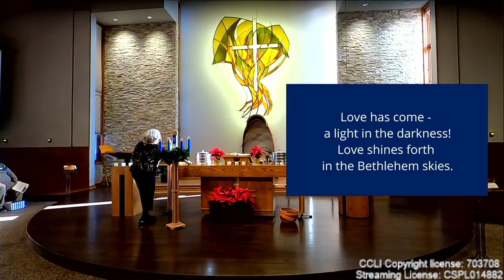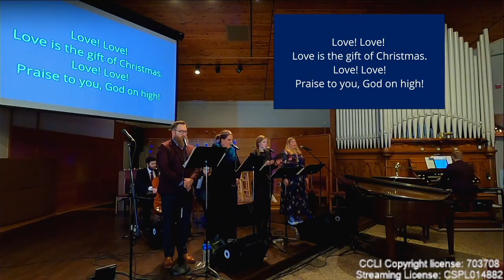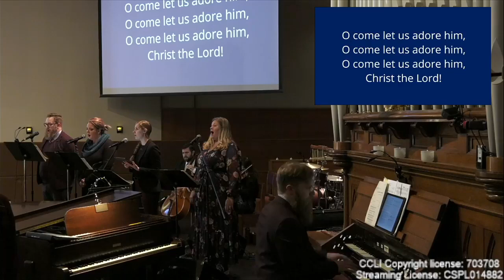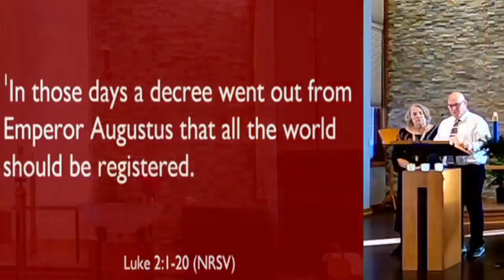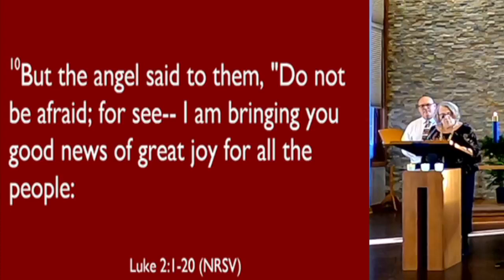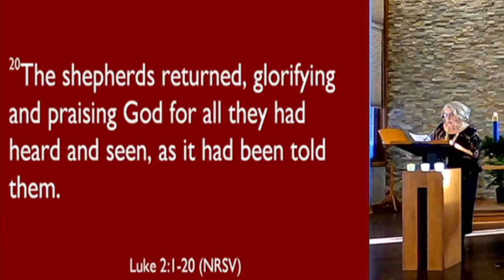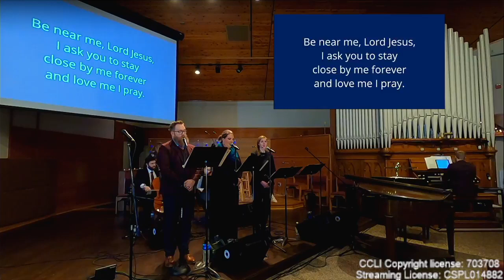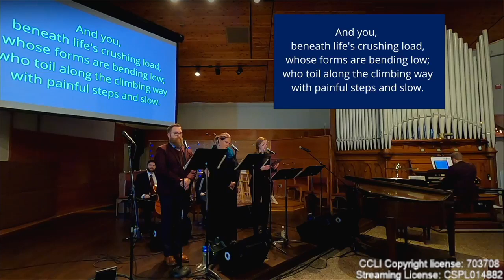Christmas Eve 12.24.2022 2:00pm